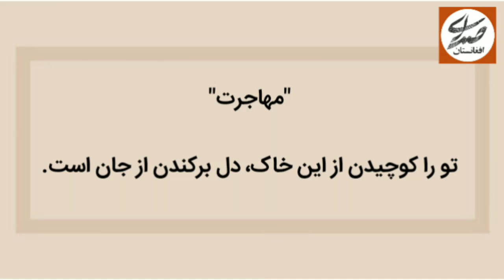تقاضای ژنرال سریع از مردم و حکومت ایران در مورد پناهجویان افغانستانی